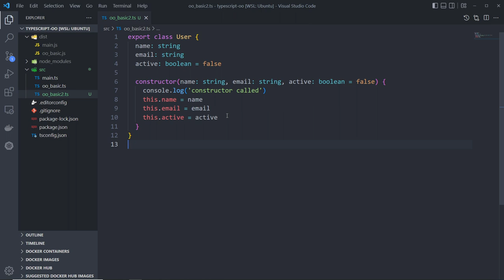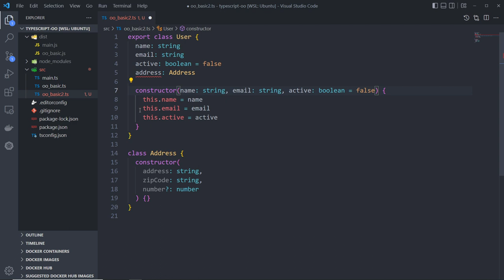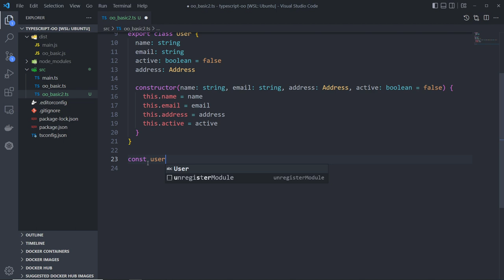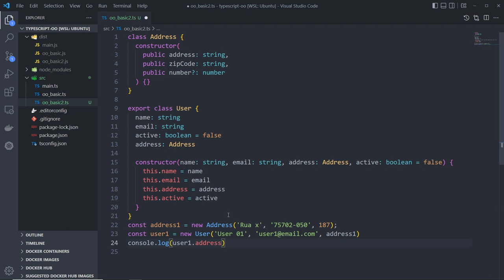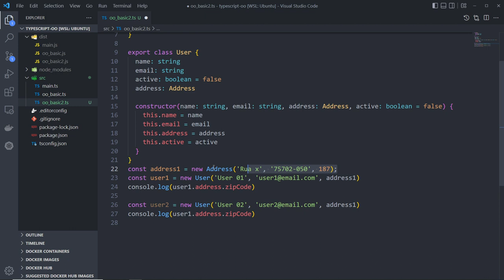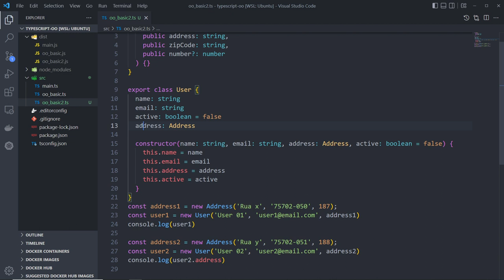02 - Curso de Orientação a Objetos no TypeScript - Classes e Objetos (parte-2)